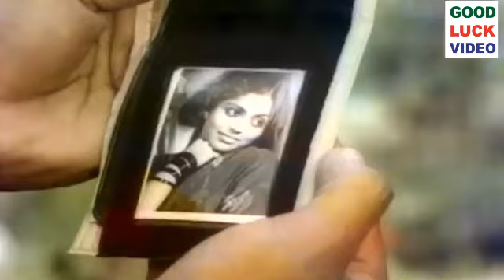இருமேதைகள் திரைப்படம் | ராதா, பிரபு | Super Hit Tamil Movie | Part 4 | HD Video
Movie : Iru Medhaigal
Directed by : Muktha Srinivasan
Screenplay by : Muktha Srinivasan
Story by : Thooyavan
Starring : Sivaji Ganesan, Saritha, Prabhu, Radha
Cinematography : M. Karnan
Edited by : V. P. Krishnan, C. R. Shanmugam
Release date : 14 September 1984
Country : India
Language : Tamil